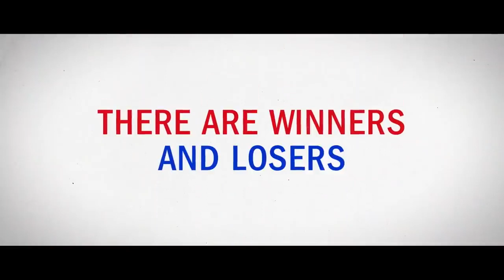THE HATER Trailer (2022) Joey Ally, Comedy Movie